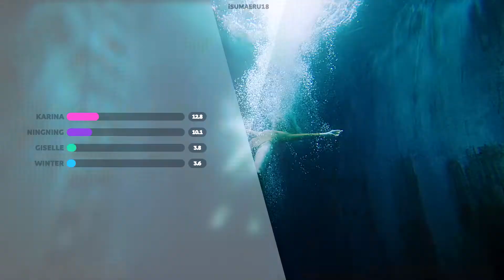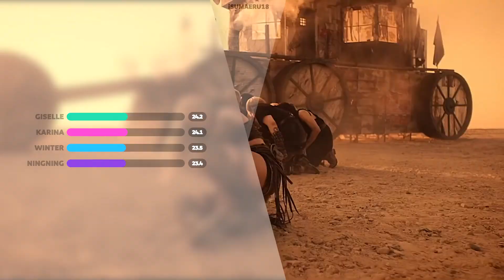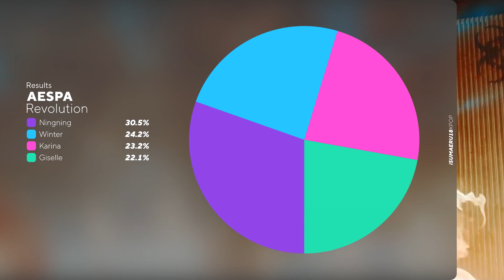How Would aespa (에스파) Sing 'Revolution' (AleXa) - Line Distribution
ATENCION | ATTENTION

Baje el brillo de su teléfono celular, laptop y monitor... Literal... La miniatura ya te lo advierte. | Lower the brightness of your cell phone, laptop and monitor... Literal... The thumbnail already warns you.

Disfruten | Enjoy

All Rights Administered by SM Entertaiment & ZB Label.